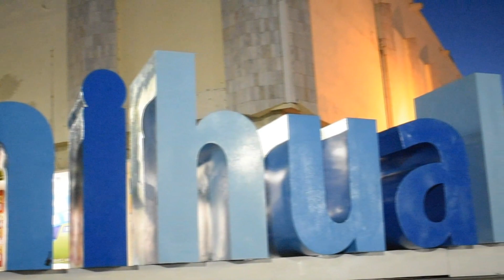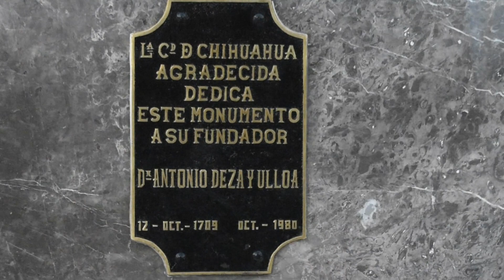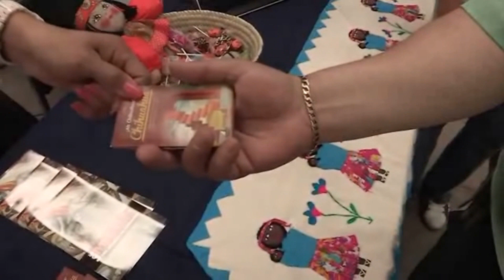Chihuahua, Chihuahua | Historia en 7 min.